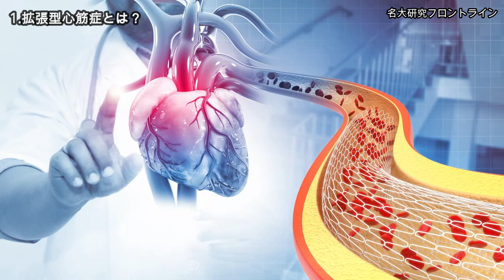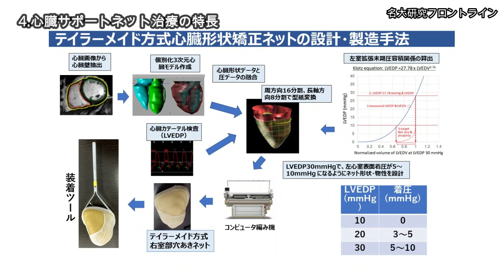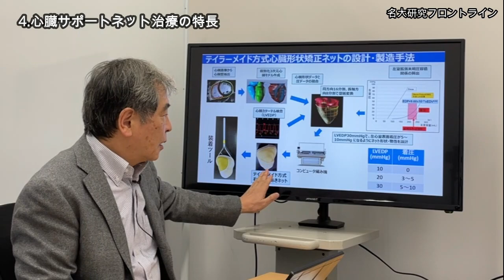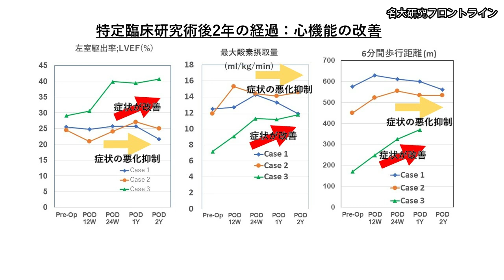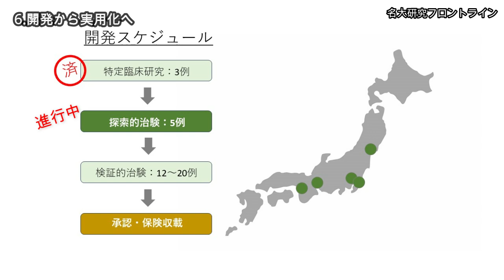Vol.23 薬でも移植でもない！拡張型心筋症サポートネット治療法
現時点では完治が難しく、薬で苦痛を和らげるか、心臓移植の順番を待つしかない「特発性拡張型心筋症」。名古屋大学の心臓外科医が、心臓に装着して拡張を防ぐサポートネット治療法を開発しました。

出演：
名古屋大学医学部附属病院　秋田利明　特任教授

・名古屋大学大学院医学系研究科　心臓外科学研究室